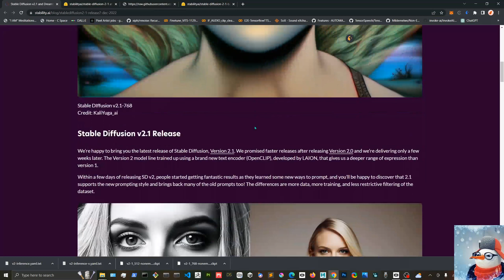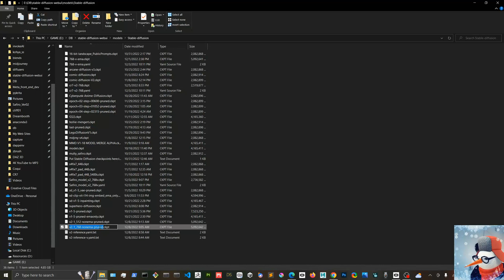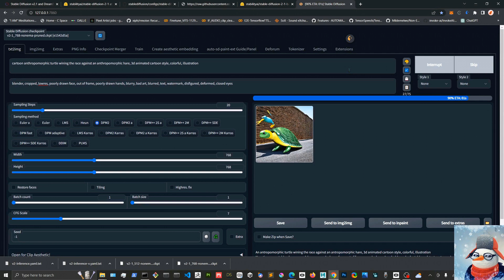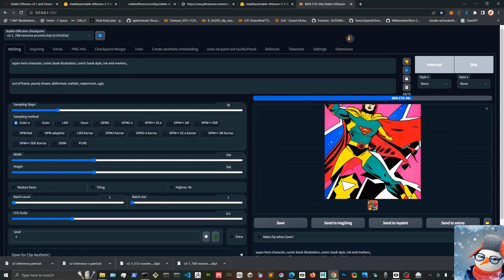New stable diffusion v2.1 How to install SD 2-1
ai stablediffusion Discussing the new stability.ai model
I have another video to teach how to install A1111

don't forget to add --no-half to the arguments line like so and git pull to update to the latest A1111

set COMMANDLINE_ARGS=--api --no-half
git pull